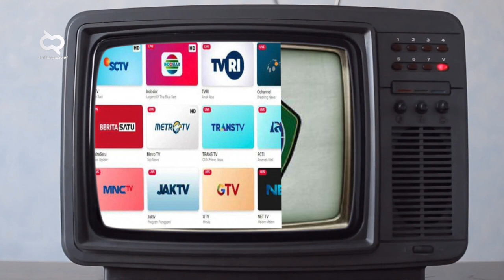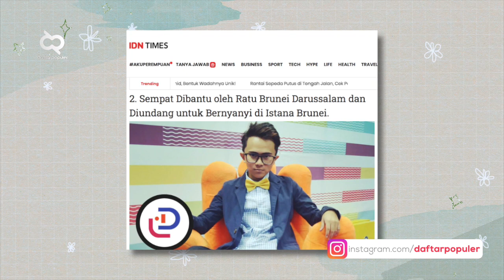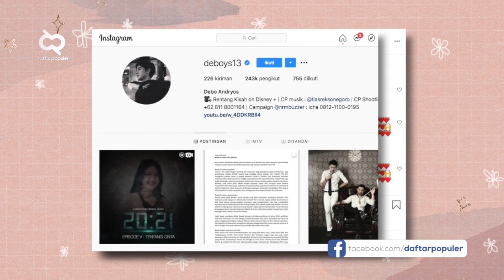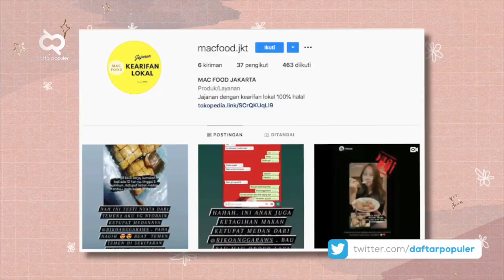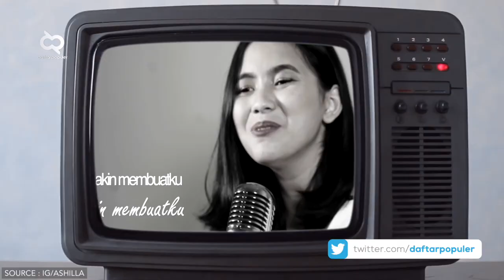Masih Ingat Finalis Idola Cilik Season 1-2? Begini Penampilan Mereka Sekarang, Gak Nyangka Gedenya..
Masih ingat dengan acara kompetisi bernyanyi Idola Cilik yang tayang pada tahun 2008? Ajang pencarian bakat ini berhasil menarik perhatian banyak orang utamanya emak-emak yang mau punya anak jago nyanyi.Sekarang, para peserta kompetisi tersebut telah beranjak dewasa setelah 12 tahun lamanya dan memilih jalan karir mereka masing-masing. Jika kamu penasaran dengan kabar mereka, mari kita telusuri di video berikut.